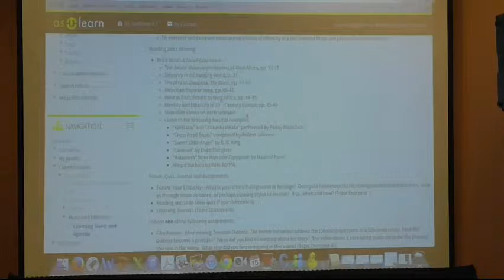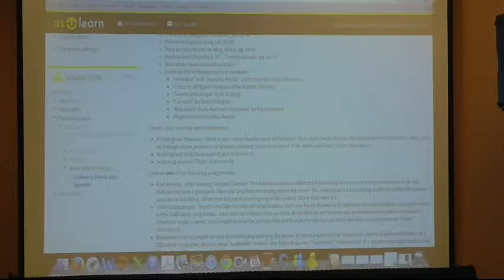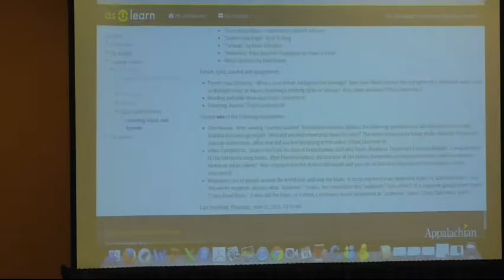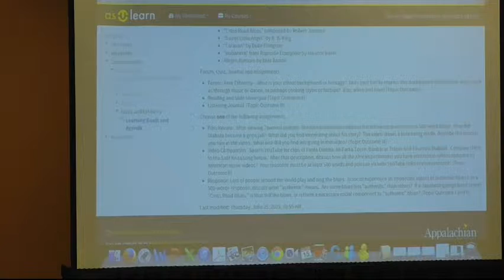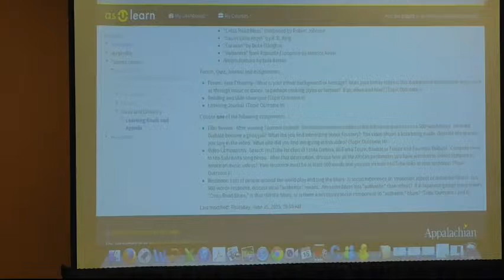Novel Approaches to Music for General Students: Adopting and Teaching from New Textbooks Part 2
From the American Musicological Society Annual Meeting, Louisville, KY, Nov. 15, 2015